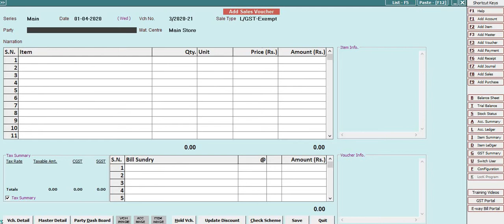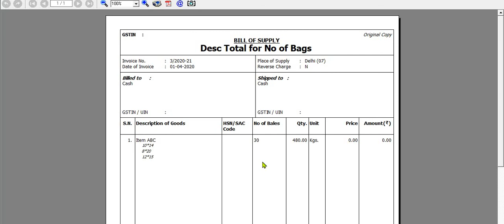Item Wise Desc Total before character (*)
This is very useful where items are packed and dispatched in different pack sizes e.g. 10*12,12*7,6*25 etc. so, user has to calculate no of pcs. manually after adding the same, thrugh the validation the same can be done automatically...